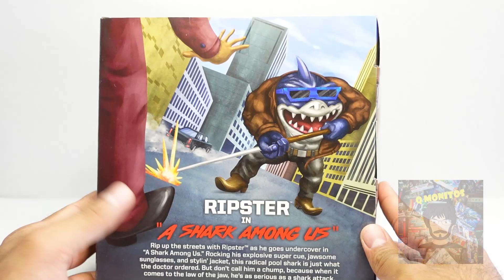Review Ripster Street Sharks 30th Anniversary Mattel Creations | ESPAÑOL | Q Monitos Review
En este video vamos a revisar la figura de Ripster Shark A Mong US en su versión del 30 aniversario de los Street Sharks de Mattel Creations, una figura con muy buen detalle que resalta gracias a los gimmics y accesorios con los que cuenta

* Si quieren conseguir esta y muchas figuras mas, pueden preguntar en el grupo de Atomi Comics Coleccionables Ventas